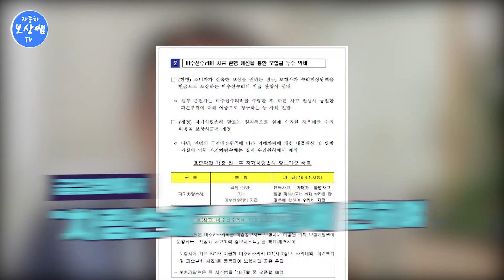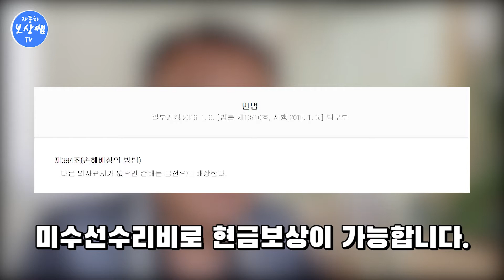자동차보상쌤이 알려 드리는 미수선처리 오해와 진실 1-1편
미수선처리 보상은

사고차를
수리하지 않고

수리비로 예상되는 금액을
현금으로 보상 받는 경우입니다.

미수선처리를 분류한다면

차량손해, 대물배상으로
나누어 볼 수 있습니다.

*미수선처리보상의 필요성은

주로 사고차를
수리하여 타기 싫을 때
많이 발생 합니다.

전직 보험사 대물보상직원(보상실무경력자)

수리, 전손, 미수선처리 비교분석 유리한 보상
손해사정,보험합의, 격락손해(시세하락손해)